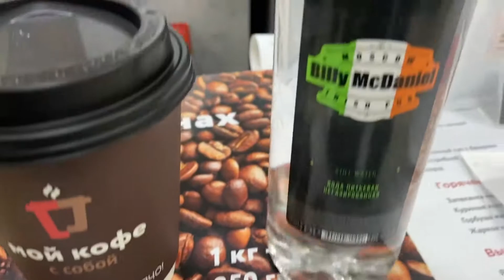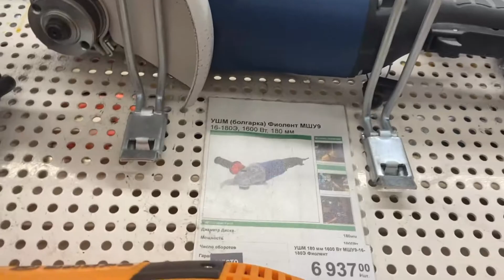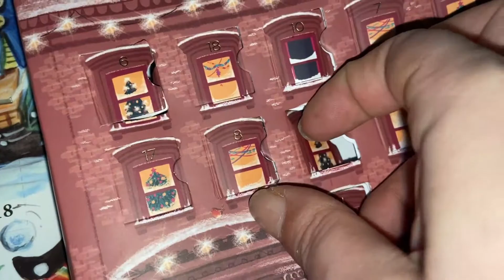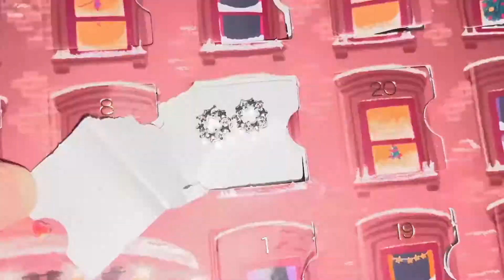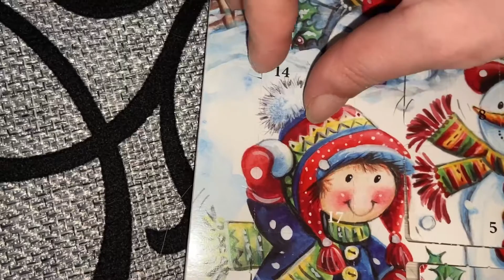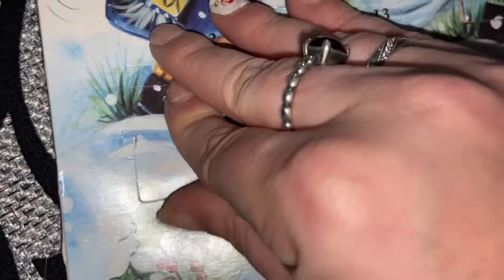Нет ВРЕМЕНИ и НАСТРОЕНИЯ снимать/ Как я сбросила НЕРВНОЕ НАПРЯЖЕНИЕ/ Влогмас за 4 дня